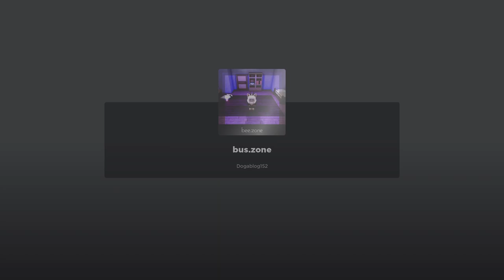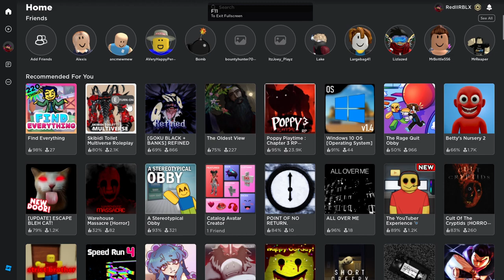YUME NIKKI REMAKE - bee.zone | ROBLOX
Game: bee.zone by Dogablog152

It's been a while since I uploaded a Yume Nikki fangame, the last one I uploaded I believe was a game called Station. bee.zone is a game that I have wanted to showcase for a while but never got around to doing so for some reason. From first impressions it does seem a bit empty, there aren't many places to look at but otherwise the quality and what you do get is still good.